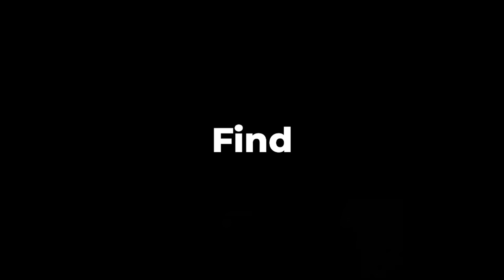NIFT NID UCEED 2022 | Full Time Course Online & Offline 2022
Join us for India's first community-sponsored education system and FREE online.

Students who are preparing for NIFT, NID, UCEED, CEED, B.Arch, NATA, FDDI, IICD, and other design colleges must drop the concept of money-making coaching from their minds and should take up Think Labs and make themselves equipped with raw and creative freedom. DAD Think Labs connect the individuals to a large community that helps them 24×7 via several mediums from across the globe.

DAD- Design Awareness Drive is a community of Design Researchers, Professionals, Graduates, Students who have come together to help the industry, academia, aspirants, craftspeople, and lower-level executors. Design Thinking has changed the scenarios of the industry not only based on design but products related to lifestyle, sports, and medicine. It’s time to practice Design Thinking even at schools and skill-based institutions. To initiate the process we have launched “DAD THINK LABS” to reach out to the grass-root level.

Promoting higher education in Design with fostering Innovation

DAD Think Labs prepare individuals to take their careers in Design through several routes. One can be a basic thinker and problem solver even at the school level. After the school, it can be carried forward via degree courses from regional, national, and international institutions. There are several vocational and skill-based educations that can be taken up.

🔰NIFT
🔰NID
🔰UCEED
🔰B. Arch
🔰CEED
🔰FDDI
🔰NATA
🔰IICD

Related Topic:
nift syllabus, nift syllabus 2021, nift entrance exam preparation classes,
what is nift, Complete Detailed Syllabus for NIFT, Complete Detailed Syllabus for NID, Complete Detailed Syllabus for UCEED, Subjects in design